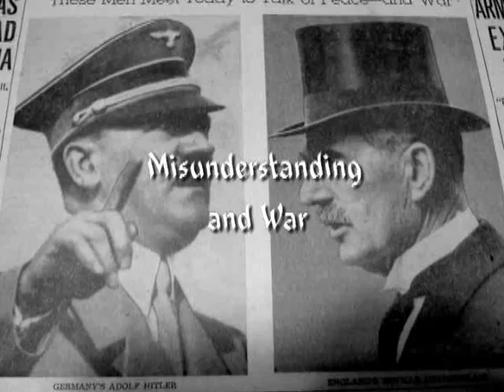History of Islam, and its relationship with the west .P10